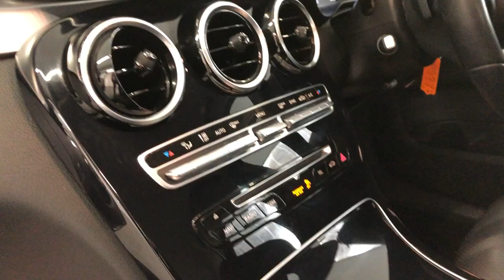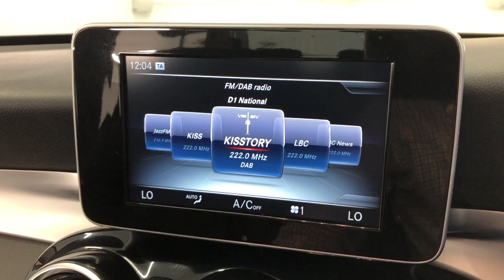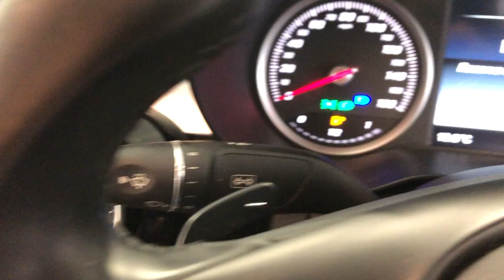Country Car Barford Warwickshire Used Mercedes for sale CV358DS